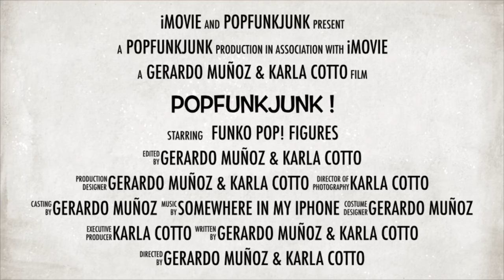Balloon Animals & Balloon Characters | DIY Balloon Turtle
In this video I show you a step by step tutorial on how to make your own balloon turtle.

Brand of Balloons & Balloon Pump used:

•Qualatex•

Collectible figures seen on video are made by Funko. (Pop!)